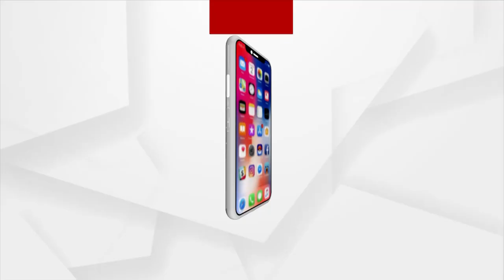ପୁରୀର ନାମ ପରିବର୍ତ୍ତନ କରି ଶ୍ରୀଜଗନ୍ନାଥ ଧାମ୍ ପୁରୀ ରଖିବା ପାଇଁ ଦାବି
ପୁରୀର ନାମ ପରିବର୍ତ୍ତନ କରି ଶ୍ରୀଜଗନ୍ନାଥ ଧାମ୍ ପୁରୀ ରଖିବା ପାଇଁ କେନ୍ଦ୍ରମନ୍ତ୍ରୀ ଧର୍ମେନ୍ଦ୍ର ପ୍ରଧାନଙ୍କୁ ସ୍ମାରକପତ୍ର ଦେଲେ ଶ୍ରୀଜଗନ୍ନାଥ ସେନା ଆବାହକ ପ୍ରିୟଦର୍ଶନ ପଟ୍ଟନାୟକ।